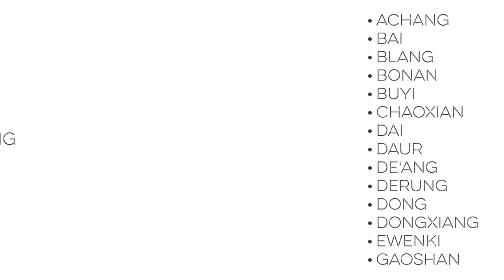The 10 Largest Chinese Ethnic Groups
Here are some info on the 10 largest ethnic groups in china, out of 56 Chinese Ethnicities

                   Snappydanno
Periscope: Mikexingchen